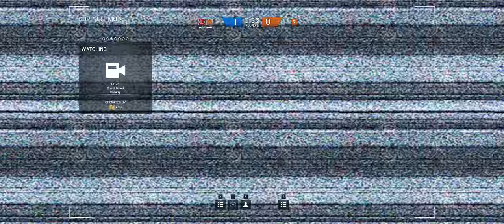Rainbow Six Siege Final Beta + Part 16 + Kanal TDM Secure Area + disconnection crew